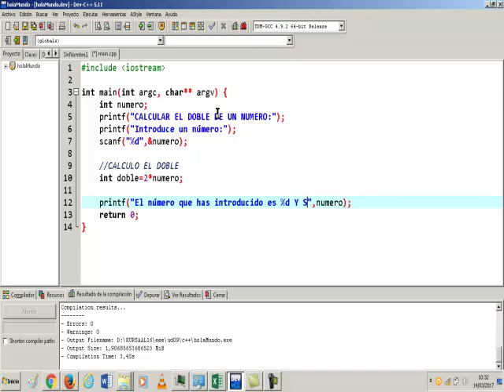UD0903c Calcular el doble de un número sin funciones C++ para Arduino EEE FPB2